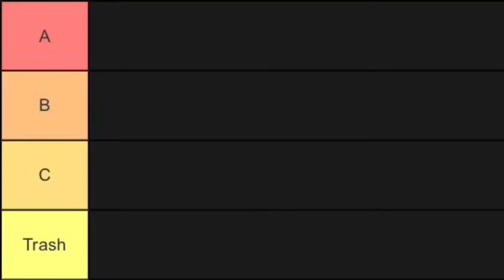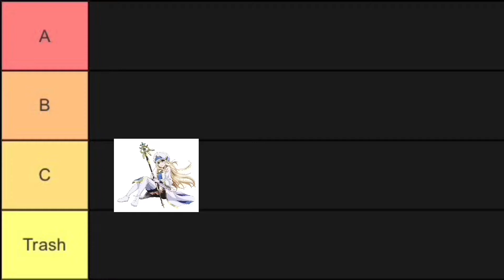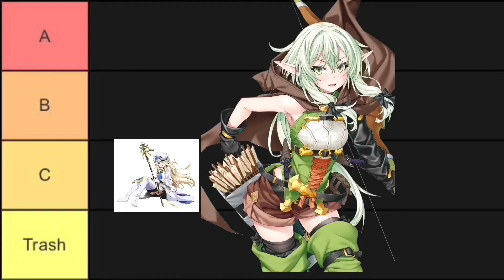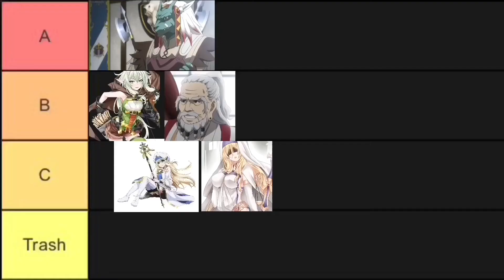Strongest Character in Goblin Slayer??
Which character is the strongest?? Have to watch and find out.